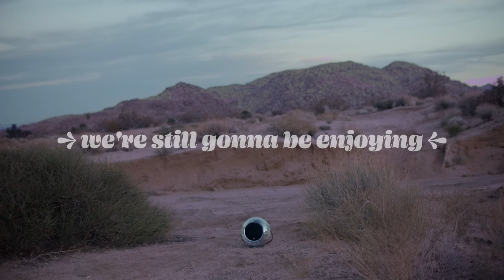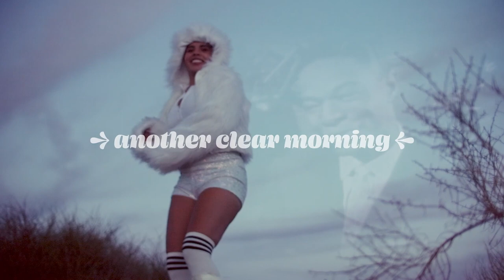Everybody knows it's Christmas * ( a H-o0-liday House Track )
...because you can hear Bing Crosby and Nat King Cole everywhere. Again.

This is my 2nd track made with the Maschine ( not that one, the other one ) as part of  @Rachel K Collier  monthly Patron Challenge. the theme for December was to make a Winter Holiday inspired track, either a cover, remix, or original. So this is what I came up with...

The video was shot when we went to Joshua Tree earlier this month for our anniversary. Thank you Paola for dancing while dressed up as a Sexy Yeti, and for the Drone. That (all of the above) was the perfect anniversary gift. Love you!